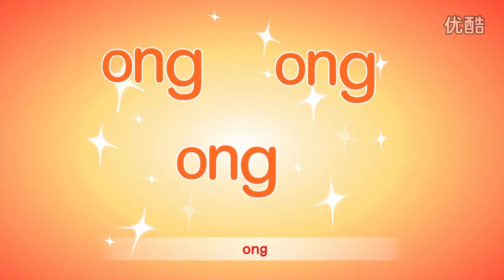16. Learn Chinese Pinyin后鼻韵母ing、ong